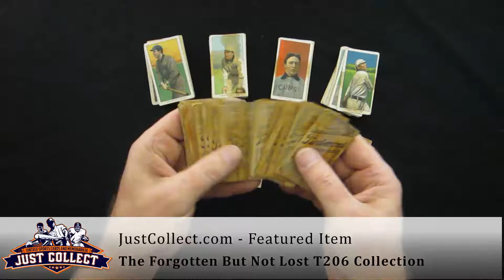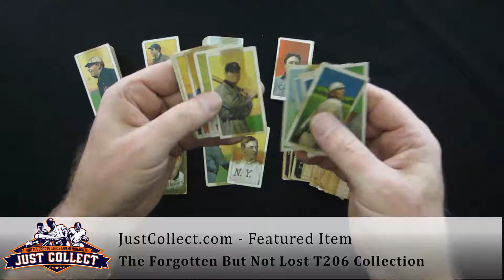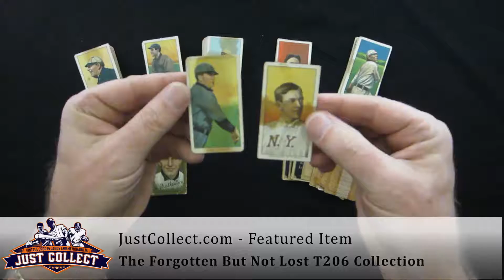The Forgotten But Not Lost T206 Collection | Featuring Cy Young & Christy Mathewson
Here is a great collection of lower-grade T206 tobacco cards that we just purchased. They were originally bought by a collector in the late 1980s in a chartiy auction for only $15.00!